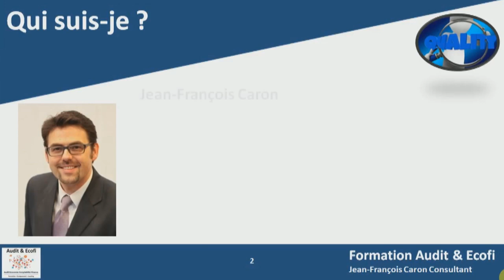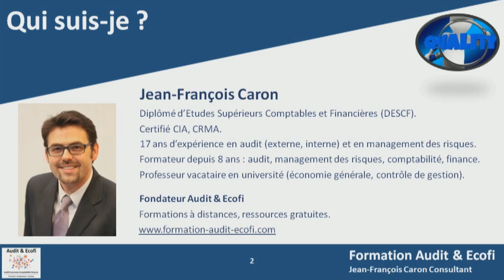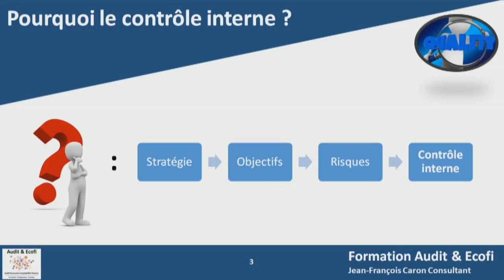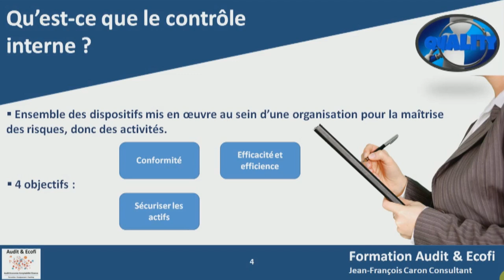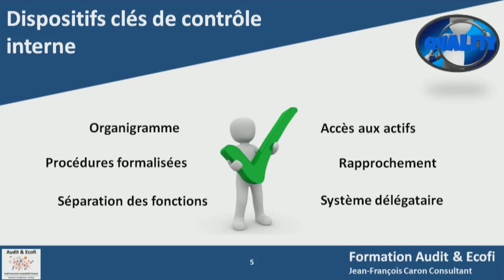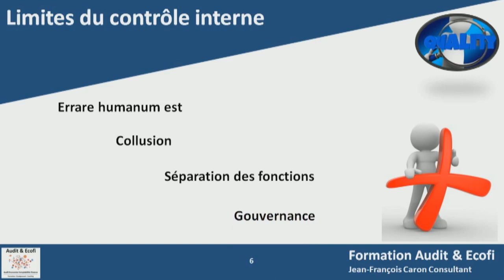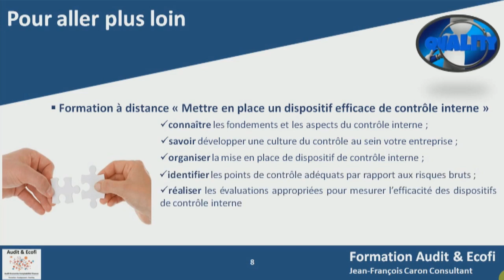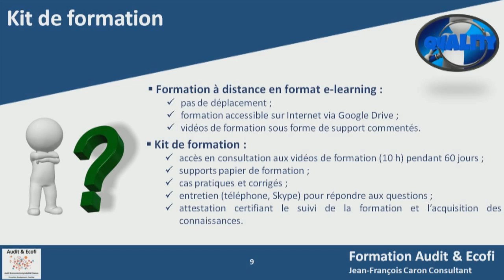#2 Connaître les fondamentaux du contrôle interne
Les points essentiels du contrôle interne : définition, justification, dispositifs clés, les limites.